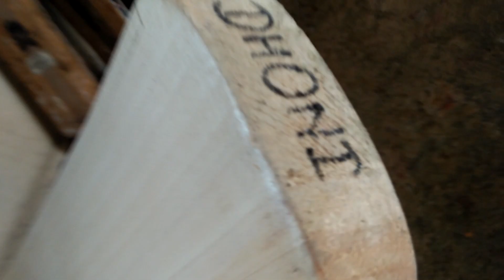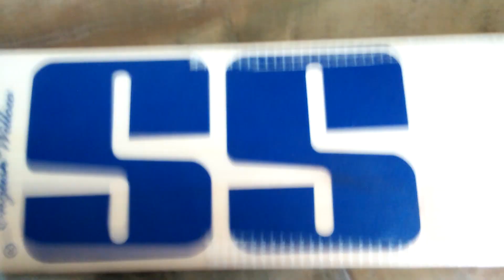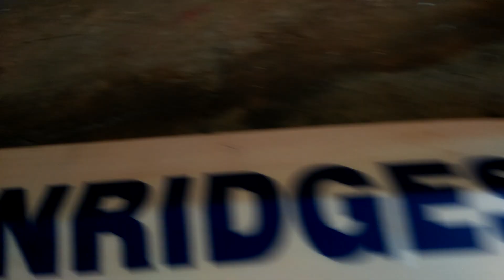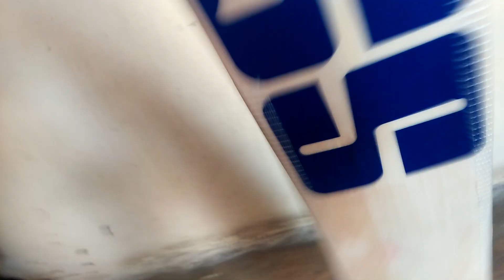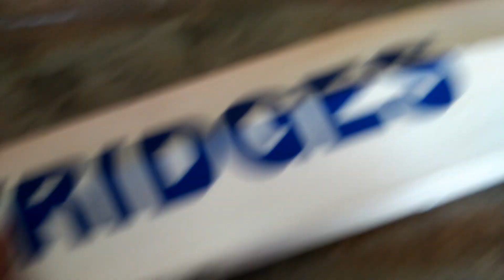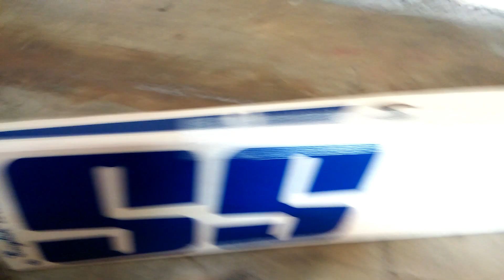🔥Unboxing Of SS Dhoni Pro Cricket Bat.. 🔥